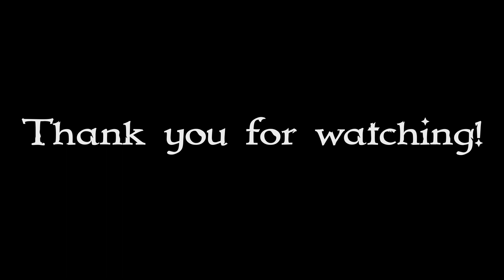AEW Rampage 3/8/24 Recap: Stunning Upsets & Moments! 🌪️💥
This week on AEW Rampage (3/8/24), 'The Cleanup Crew' - Adolfo & Mikey - bring you an action-packed review filled with stunning upsets and unforgettable moments! Dive deep into our comprehensive breakdown, vibrant reactions, and exclusive behind-the-scenes content that takes you closer to the action. Don’t just watch wrestling, experience it with us.

Chapters:
00:00:00 - AEW Rampage Review
00:03:07 - Orange Cassidy's Post-Title Match
00:05:49 - Ruby Soho's Intense Promo
00:08:42 - The Women of Rampage and their Storylines
00:11:32 - The Lackluster Reign of Tony Storm
00:14:04 - TBS Championship: Julia Hart vs Robin Renegade
00:16:48 - S's Response to Renee's Insults
00:19:11 - Presentation of Zack Knight
00:21:46 - Zack Knight's Missed Opportunity
00:24:21 - Penta vs Action: Match of the Night
00:26:48 - The Kid's Excitement and Cheesecake
00:29:27 - Private Party vs. Top Flight: Overexposure
00:31:56 - The Triple Threat Match
00:34:26 - Thoughts on the match lineup and ratings
00:37:08 - Wrapping Up and Housekeeping
00:39:22 - Wrestle Con Announcement
00:41:39 - Stay Tuned